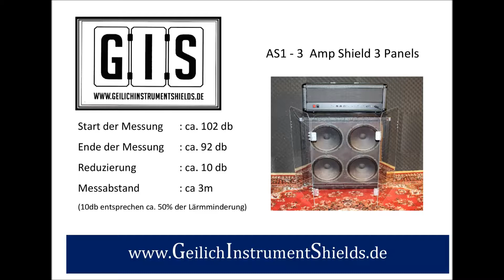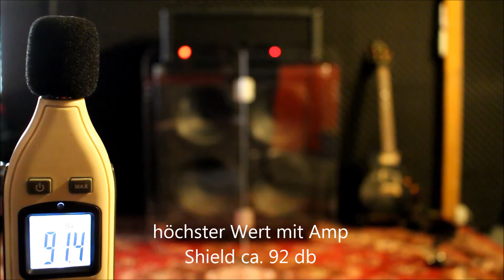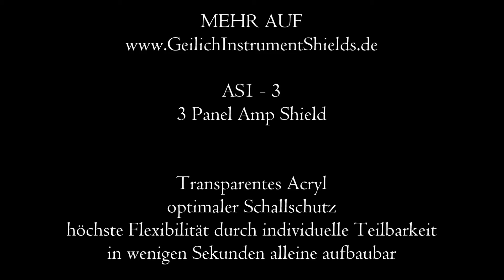GIS AS1 - 3 Panel Amp Shield Geilich Instrument Shields Schallschutz für Instrumente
AS1 - 3 Amp Shield  Größe: 90cm x 150cm (1 Panel ist 50cm breit)

Die Geilich Instrument Shields sind Schallschutzwände für Instrumente. Das Ziel ist, durch hochwertig verarbeitetes Acryl stetig die volle Kontrolle der Instrumente zu behalten. Die Panel Absorber sind Ideal für Live und Recording Anwendungen geeignet, sie schirmen das Instrument optimal ab so das kaum Störgeräusche mit aufgenommen werden. Durch das Klapp- und Teilsystem, kann höchste Flexibilität durch individuelle Teilbarkeit erreicht werden.

Bei der Aufnahme wurde folgendes Equipment genutzt:
- Canon 750D Kamera
- Zoom H4N
- db Messgerät (steht ca 3m vom Instrument entfernt)